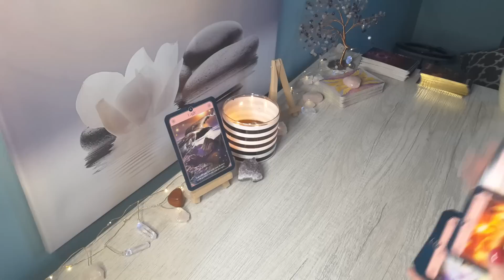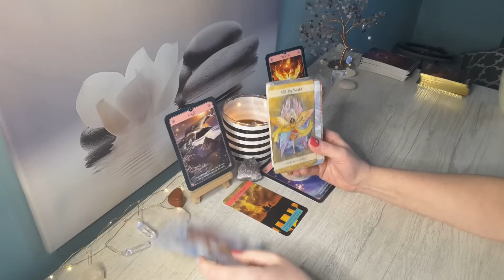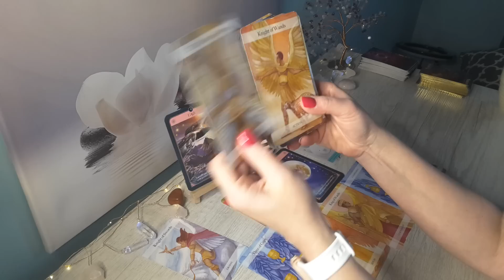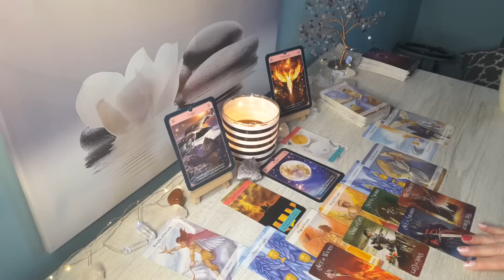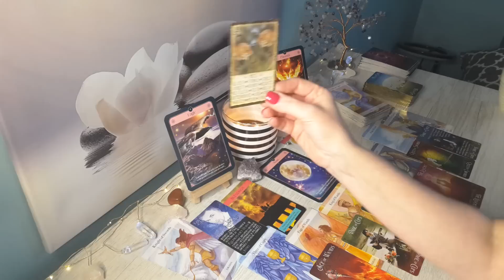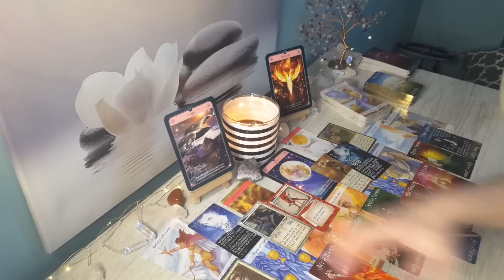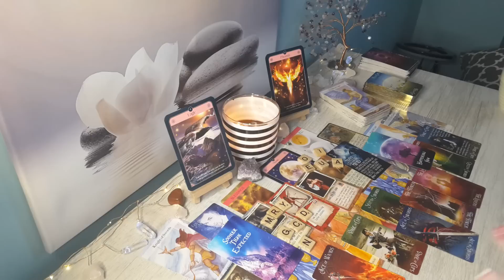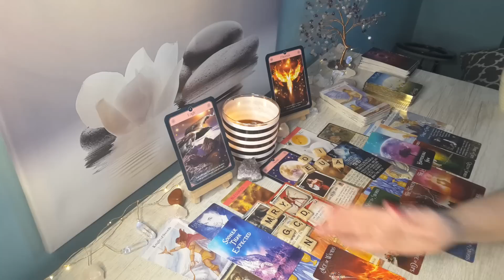❤SAGITTARIUS♐You are on their mind A lot; Ready to express their feelings for U..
HI SAGITTARIUS, this is Sam and here is your Bonus February 2023 Reading! This is for SAGITTARIUS Sun, Moon, Rising & Venus signs.